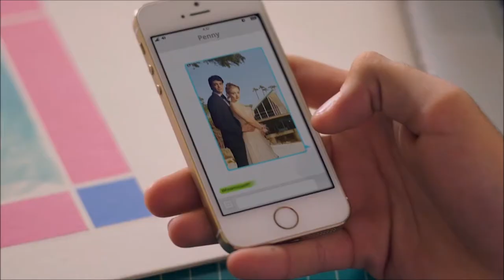SPF 18 Trailer 1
When you grow up in LA, real life and the movies can get a little mixed up. Eighteen-year-old Penny Cooper (Carson Meyer) spent years pining for high school heartthrob Johnny Sanders Jr. (Noah Centineo) before his father’s tragic death brought them closer together. When a mysterious country musician Ash Baker (Jackson White) comes to town, Penny is torn.Sandwiched between her free-spirited cousin Camilla (Bianca Santos), and self-absorbed mother (Molly Ringwald), Penny turns to her camera for answers, because sometimes things feel more real on video than they do in real life.